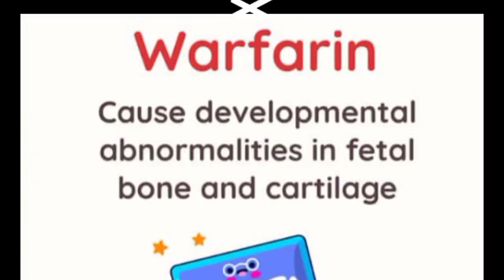WARFARIN IN PREGANANCY! || warfarin side effects || 1stmedical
Hello Everyone! Welcome to my 1stmedical Channel.
Warfarin is a blood thinner; though very effective medication, it can't be taken by pregnant woman.

👉 We will feature medical shorts videos plus tutorials and at times some mental health videos and of course my favorite some medical memes. For the last 20 years  of clinical medicine practice; we have dedicated ourselves to providing  only the highest quality of care to our patients. On this channel; we will  feature tutorial videos pertaining to medicine and sometime  mental health. Some of the videos maybe for the general audience but it does not mean the videos are for medical advice or treatment. At times though; some of the videos too may contain information to assist   medical students or any medical professional  to learn or grasp difficult  medical topics  ,medical concepts, medications  and conditions in a very simplified way. Disclaimer; some content maybe suitable for mature audience only and this does not mean any patient's health or condition was compromised.